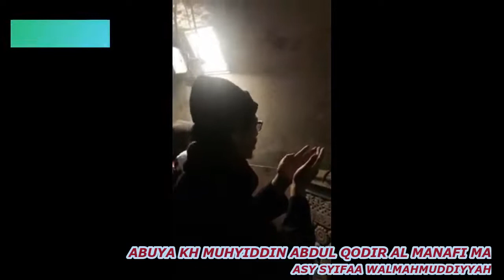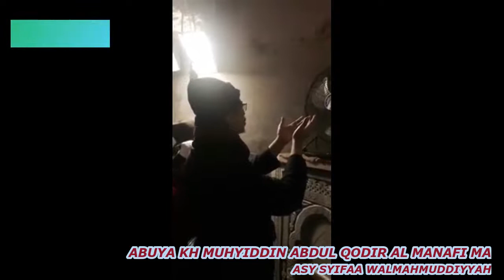BERDOA DI MESJID AL QUDS AL AQSO PALESTINA - ABUYA MUHYIDDIN